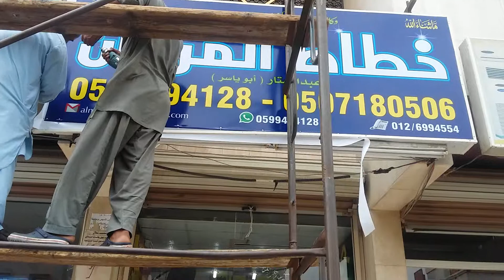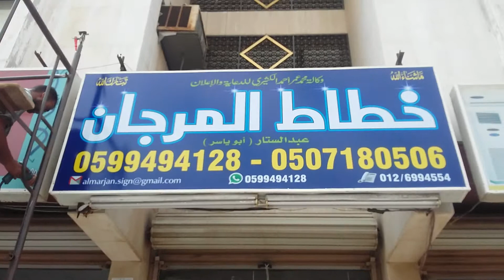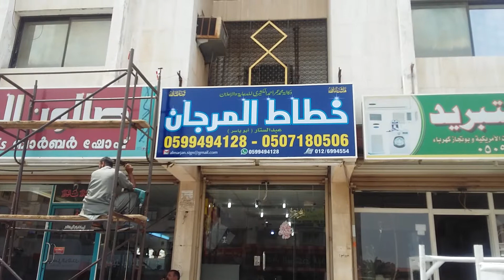Mere Office ka New Sign Board 20.3.2019 (Wednesday)